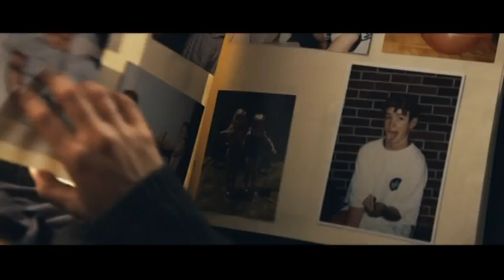TRAILER AMIZADE COLORIDA